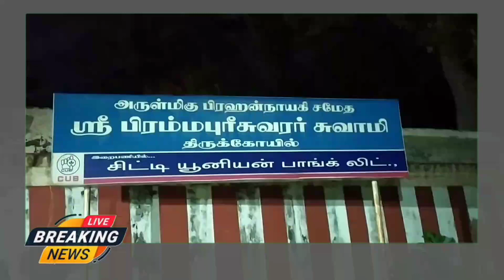Kumbakonam News May 2022 Nikumbala Yaham @ Mahamangala Pirithiyankira Temple on 31 05 2022